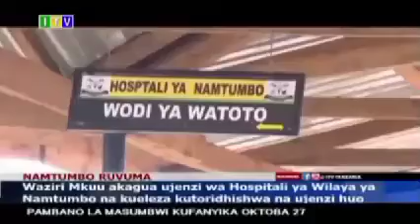Waziri Mkuu Mhe.Kasimu Majaliwa Majaliwa akiwa Namtumbo Tar 18/10/2022